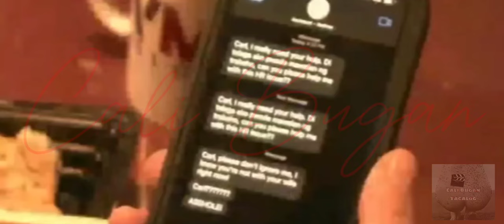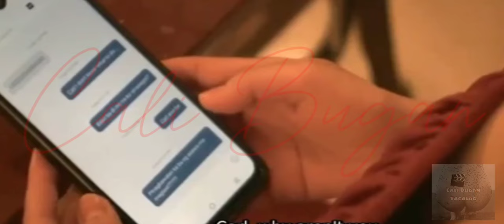TL 2024 Vivamax Full Movie Recap | Jenn Rosa Nico Locco